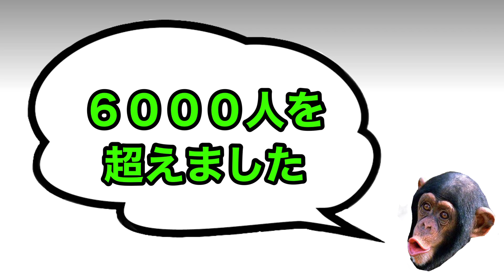ご報告があります！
アウトローYouTubeハイライトのチャンネルが登録者数6000人を超えました！という事でご報告と雑談をします！

ザ・ニンジャ